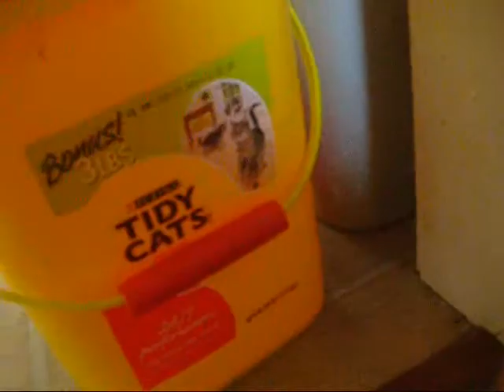Cute Kittens Again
yup ima not going to make vids for a while my computer is being stupid